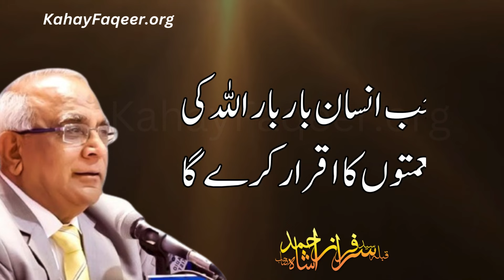Surah Reman Ki Ayat فبا ی ا لا ء ر بکما تکذبن Ke Fazail Aur Asraat Kya Hain?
Surah Reman Ki Ayat فبا ی ا لا ء ر بکما تکذبن  Ke Fazail Aur Asraat Kya Hain? - by Qibla Syed Sarfraz Ahmad Shah Sahab
سورۂ الرحمٰن کی آیت فبا ی ا لا ء ر بکما تکذبن  کے فضائل واثرات کیا ہیں؟ - قبلہ سید سرفراز احمد شاہ صاحب